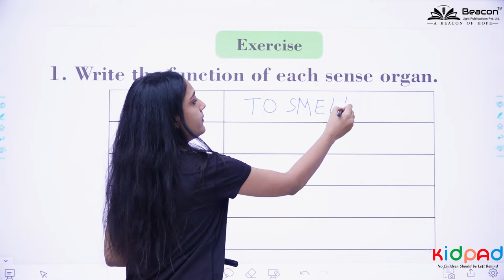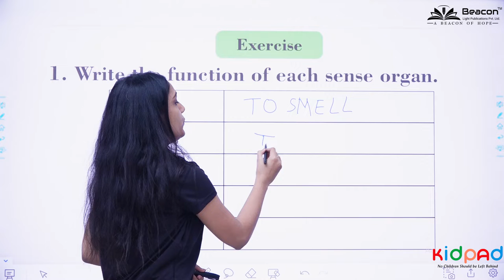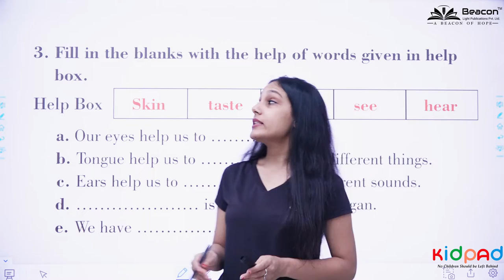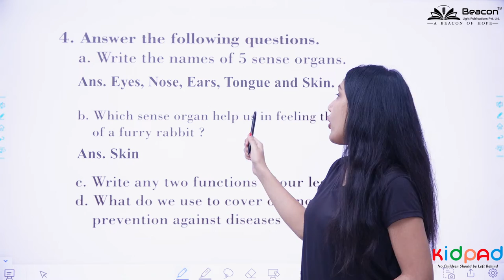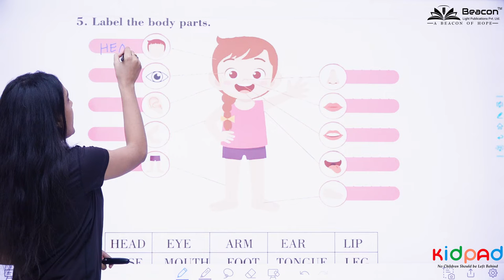Our Body | E.V.S. | Class1 | CH1 | L2 | Kidpad Learning App Powered by BeaconLight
Kidpad Learning App Powered by Beacon Light publications where we provide Books and Learning App. This Is Unique App that has an Animated and interactive infographic Lesson. All content is according to our Book and we also provide Real-time exercises and unlimited Exercises for practice. Worksheets are also available for more practice and writing practice. We also have a Drawing Pad for kids where kids can try freehand drawing or writing practice colouring and trace of the alphabet, Numbers, and Hindi varnmala. We also provide educational games and puzzles for the mental growth of Kids This App Is specially made for schools only we also provide an admin Panel to schools to control the syllabus of their students and they can add new lessons according to their needs.
𝗗𝗼𝘄𝗻𝗹𝗼𝗮𝗱 𝗞𝗶𝗱𝗽𝗮𝗱 𝗟𝗲𝗮𝗿𝗻𝗶𝗻𝗴 𝗔𝗽𝗽 If you want to enhance your overall learning experience, then also visit our other product’s links mentioned below:- ⇒ Foundation Series (Nursery to KG Senior)
Our Mission is to provide an innovative solution to the learners and tutors to ensure high-quality learning and teaching experience. We focus on updating the school into an excellent learning centre, by providing kids with a complete learning app that helps them to learn digitally with fun. It also helps the teacher to deliver the concepts and to engage the kids with studies in a smarter way. Upgrade your school with Kidpad Learning App, and get benefitted in the following ways: - 1. Get unlimited access to all features and study with your favourite teachers. 2. Get an interactive Learning with Fun experience with our interactive app. 3. Get full access to conceptually structured courses. 4. 5. Study from home at your convenience and pace and participate in the quizzes and daily assessments. 6. Unlimited access to Free Stuff - Study material. Kidpad Learning is a free YouTube channel where your student/ kid can learn and enjoy the animated style of explaining the concepts. To help pre-primary schools in updating their students, this app Is a complete learning solution for the little champs. This application act as a catalyst in enhancing their mental growth at the very important learning stage. With proper guidance and strategies, your Students also can become more confident and smarter too.